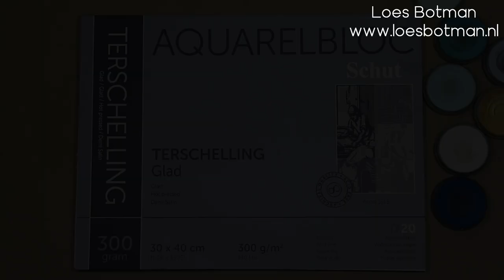With the brush and PanPastel.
How to use PanPastel also as a wet medium.